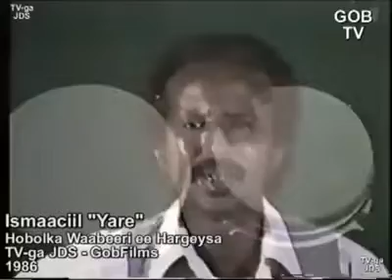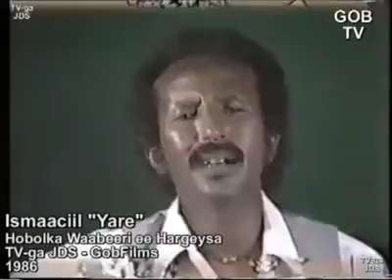LEGEND ISMAACIIL YARE. AUN. Geeri go'an cidlo ah.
LEGEND ISMAACIIL YARE. AUN